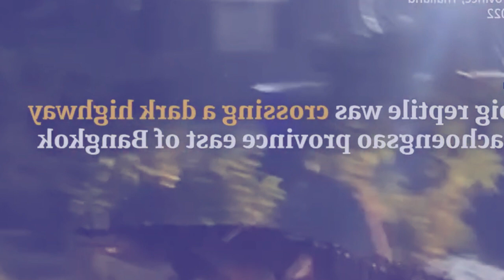namar ka jing ther palat u slap mynta shlei lut ki wah lait mih lut ki crocodile block lut ka surok